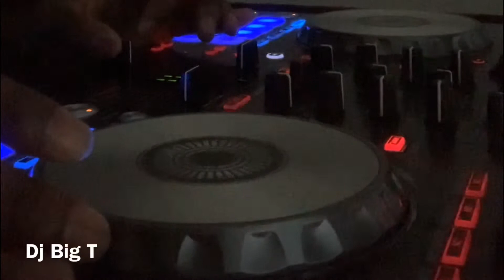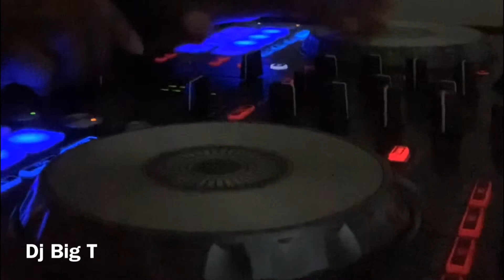South Circle - All Day Everyday Slowed & Chopped Live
Throwback Thursday Slowed & Chopped Mix!